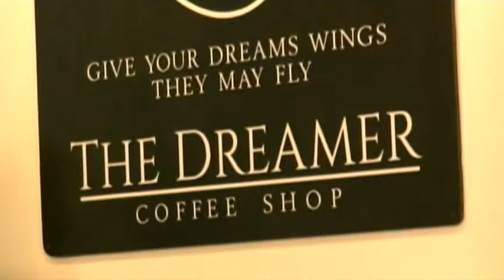The Dreamer Coffie Shop